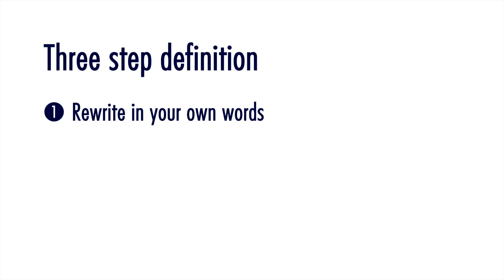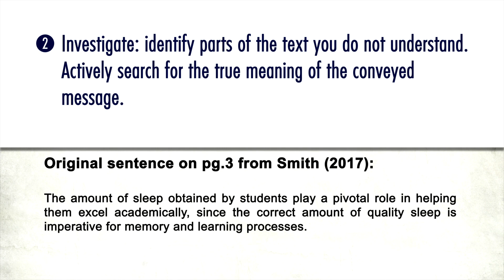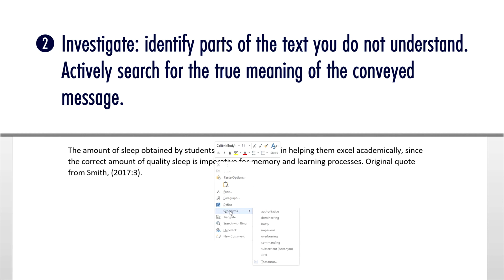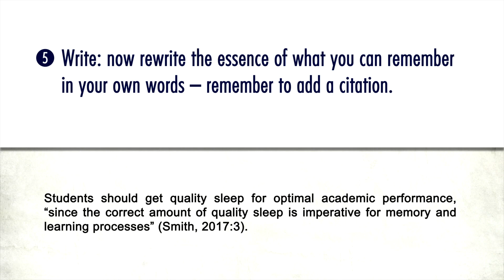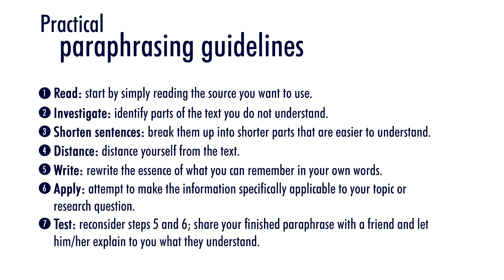WI 11 Paraphrasing - Setswana